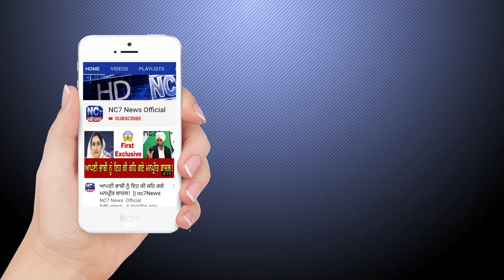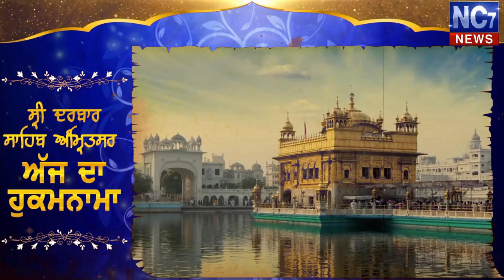12 May 2020 | Daily Hukamnama Sri Darbar Sahib,Amritsar | Today Hukamnama | Golden Temple | Nc7 News